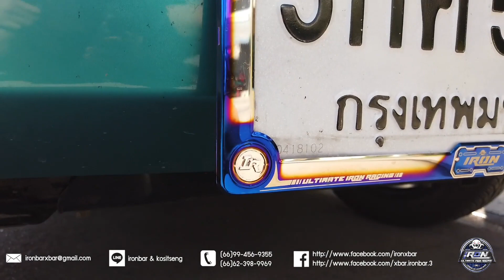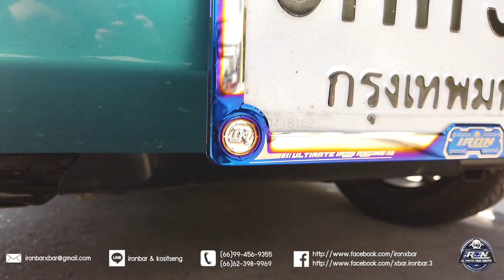Dmax หน้า Mu-x กับงานติดตั้งค้ำถัง Nosในรถ 1 ถัง และหลังกระบะ 2 ถัง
ปล่อยรถก่อนวัน Christmas กับ Dmax หน้า Mu-x กับงานติดตั้งค้ำถัง Nos ในรถ 1 ถัง และหลังกระบะ 2 ถัง ต้องบอกว่า Nos คันนี้ใหญ่เป็นพิเศษ เป็นถัง 402 ซึ่งใหญ่กว่าถังปกติทั่วไป การทำฐานรับจึงสำคัญต้องเลือกจุดยึดที่แข็งแรงและสวยงาม ทางร้านจึงออกแบบออกมาประมาณนี้ ทรง 3 เหลี่ยม ยิงเข้าหาตรงกลางกระจก บอกเลยว่าสุดมากๆคันนี้ และยังมีอุปกรณ์ของทางร้าน IronBar อีกเพียบไปชมกันได้เลย
- สแตนเลส 304 แท้100%
- ทำสีระบบ PVD COATING
- Marking Laser
Line.ironbar หรือแอดจากเบอร์โทรได้เลยคับ
ร้านตั้งอยู่ถนนพระราม 2 ซอยข้างโลตัส
Cr.IRONBAR